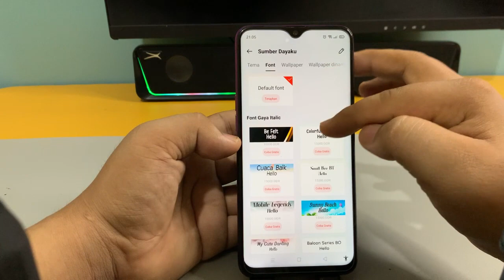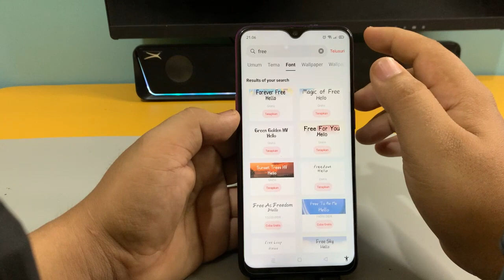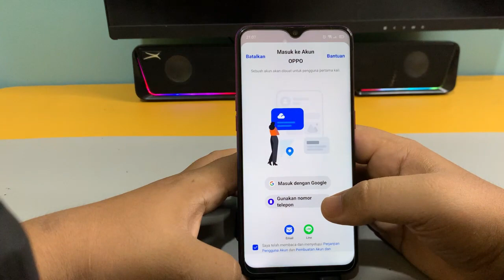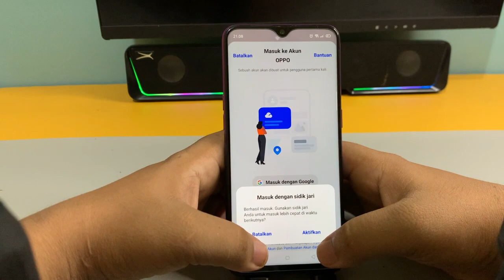Cara Mengganti Gaya Font Di Hp Oppo A7 A11 A12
"Terima kasih"